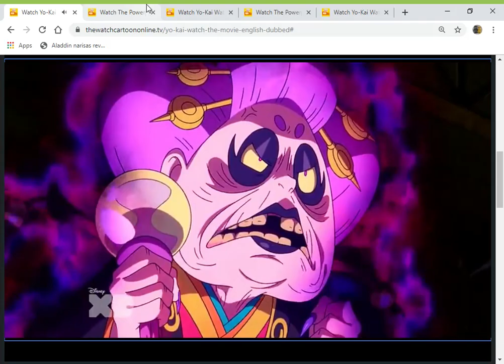Blossom Tells Dame Dedtime That She's Not Fighting With Her And Not Talking to Her Ever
here's my 16th dame dedtime video

clips/years/companies
yo-kai watch: the movie (@2014 olm)
the powerpuff girls movie (@2002 warner bros/cartoon network)